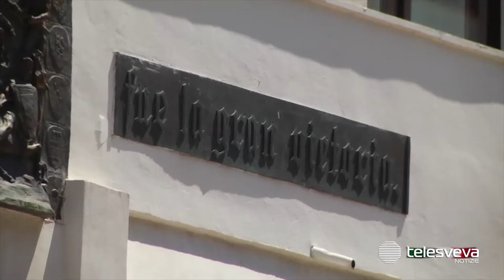BARLETTA | Verso due nuovi volti in giunta: trattative in corso per Oronzo Cilli e Nicola Gambarrota